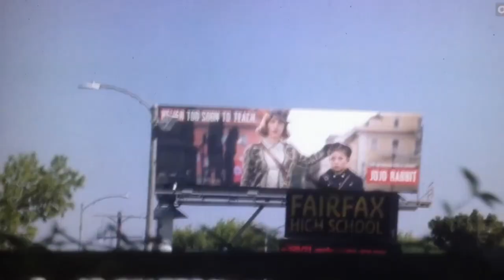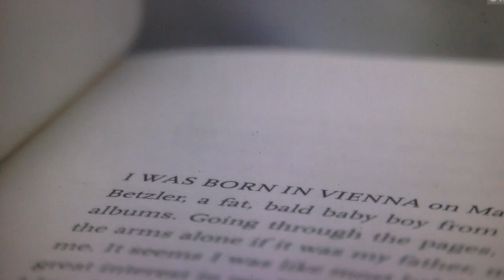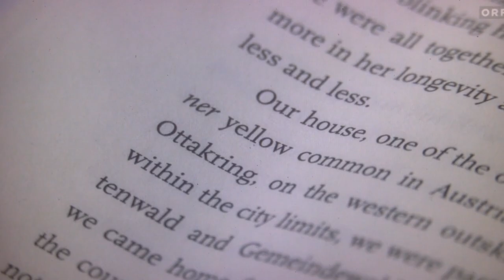JoJo Rabbit - Interview mit Christine Leunens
Bei den diesjährigen Oscars 2020 bekam der Neuseeländer Taika Waititi den Oscar für das beste adaptierte Drehbuch seines Films "Jojo Rabbit" - Christine Leunens schrieb die Romanvorlage "Caging Skies" zu diesem Film - Christian Konrad interviewte sie in Los Angeles